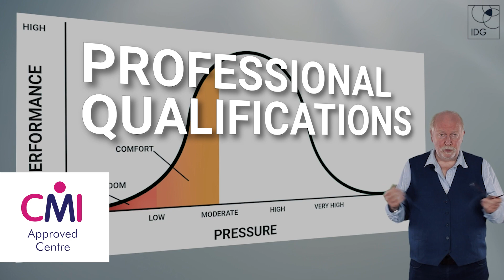Introduction to Inspirational Development Group 2023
The Inspirational Development Group (IDG) is a human performance consultancy specialising in leadership development and coaching.

From the classroom to the boardroom, everything we do is designed to inspire and enable optimum human performance so that people and organizations achieve their full potential.

Our work enables people to become better leaders and more effective team members: it enhances capabilities, improves engagement and drives collaboration.

We go beyond providing skills by focusing on leadership, followership and partnership behaviours that have a measurable and substantial impact on performance through bespoke, high-quality development and coaching. Data-driven insights ensure our work is targeted where it is needed most, prove ROI, and create an effective continuous improvement cycle.

Our fully managed coaching services are accredited by the International Coaching Federation, and we offer professional leadership qualifications accredited by the Chartered Management Institute.

We are proud to work with a diverse global client base, from schools and youth foundations to multi-nationals and governments.

We:

• improve the behaviours that have a measurable effect on performance

• use innovative experiential teaching techniques that embed learning

• are agile and global, delivering contemporary solutions with first class project management

• deliver face-to-face from inspiring partner venues, and online from our dedicated broadcast studios.